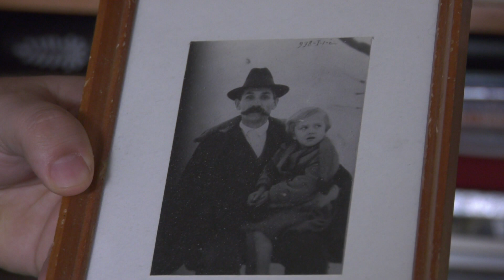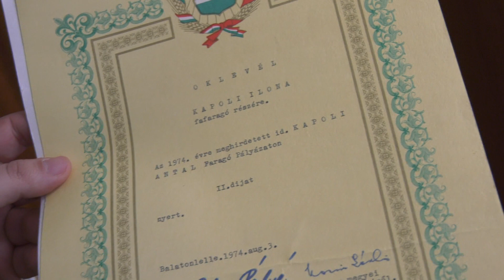Kapoli bútor, ami nem is Kapoli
Kincseket rejthetnek a régi családi házak padlásai és pincéi. Szerkesztőségünket azzal keresték meg:  egy eredeti Kapoli Antal által faragott fegyvertartó fogast őriznek egy ötvöskónyi szőlőspincében már csaknem 100 éve. A bútorért kisebb vagyonokat ígértek a Somssich grófok és a kaposvári múzeum is. Ám a család nem volt hajlandó megválni tőle. Stábunk utánajárt a Kossuth-díjas népművész elveszettnek vélt művének.